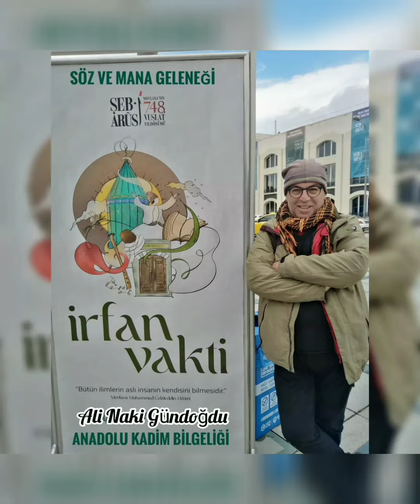Melamet Hırkası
"Yüce Aşkın kapısı yokluktadır. Yok olmadıkça hiç kimseye ululuk kapısına varmaya yol yoktur.

 Yolda oldun mu, o yol sana görünür. Yola erdin mi, mekan lamekan olur. Lamekana erdin mi, niteliksizliğe erersin. Zaman ve mekandan dışarı çıkarsın. Hakk'ı apaçık görürsün.
 Can damlasını da can denizine damlatırsın. Haydi varlıktan yüz çevir, yok ol. Topraktan yüksel, göklere çık."
Mevlana,🌹

Bu haftaki " Söz ve Mana Geleneği Sohbetlerimizden" bir Dem...

Melamet Hırkası ve...